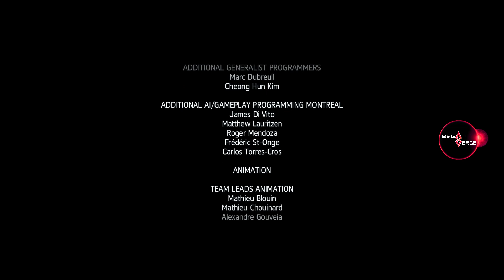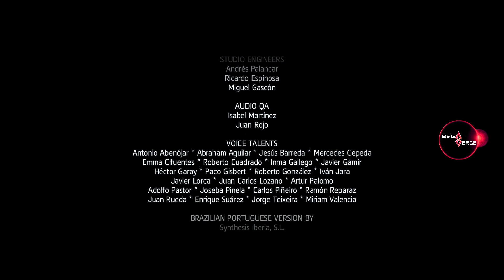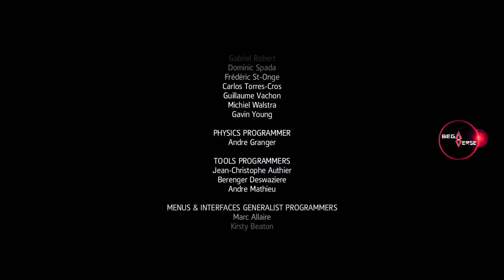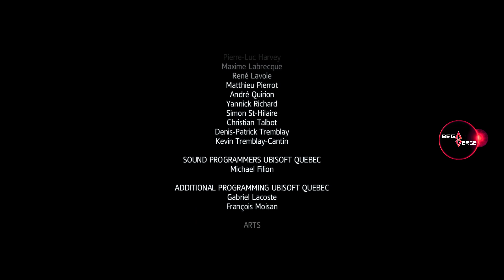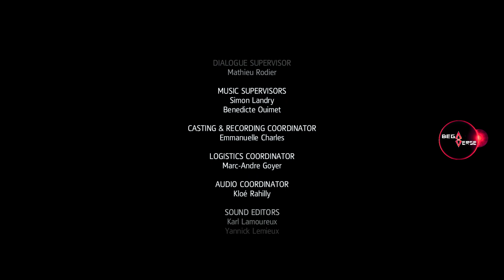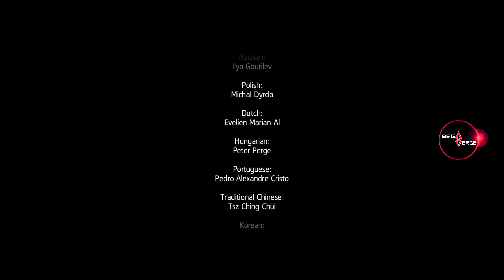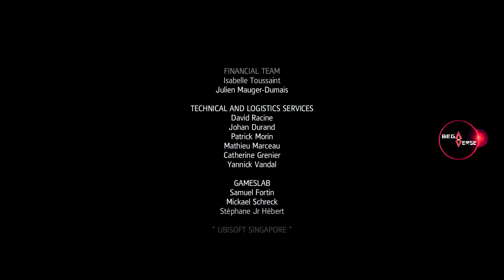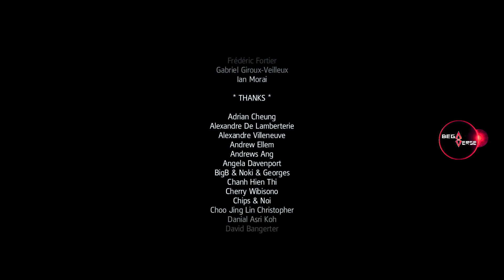Assassin's Creed: Freedom Cry - Gameplay Walkthrough Part 5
Welcome to BEGAVERSE!
Celebrate The 15th Anniversary of The Assassin’s Creed Saga with me!

Player: BEGA
Editor: BEGA

Chapters:
00:00 Intro
00:15 Plant The Seeds
12:39 Down With The Ship
24:44 Exploring
33:11 De Fayet's Last Stand
40:45 End Credits